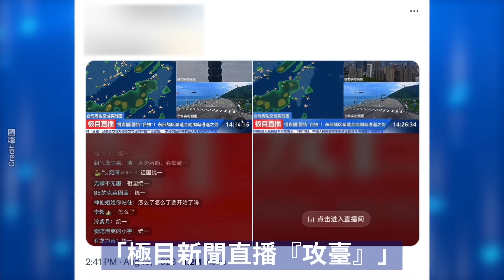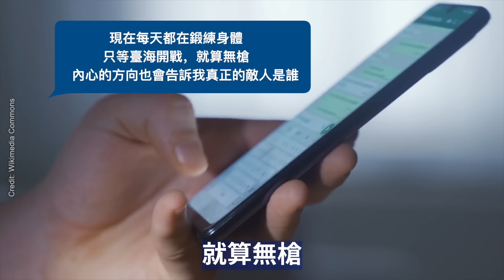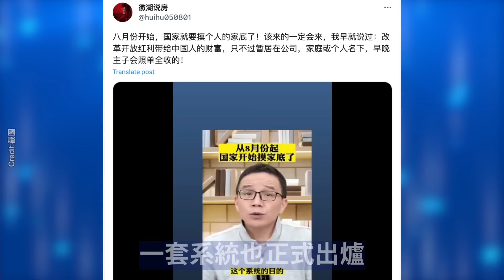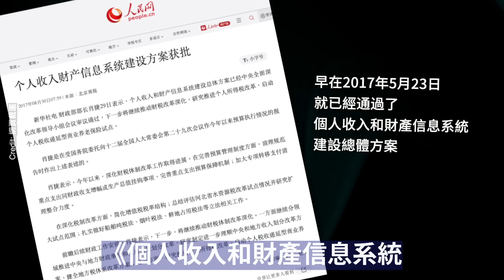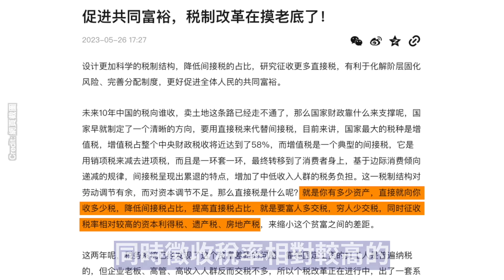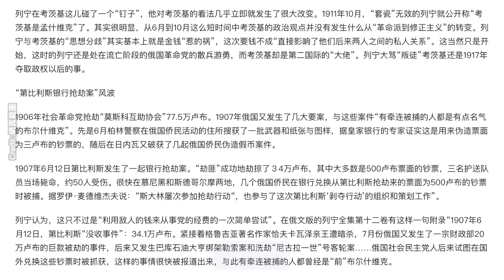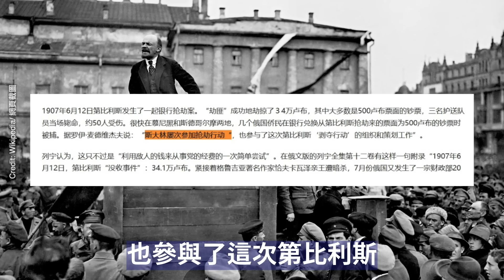中共直播「攻臺」，網友一片嘲諷；中共盯上了廣大的中產，這個月開始！；斯大林搶過銀行，你還不知道吧？